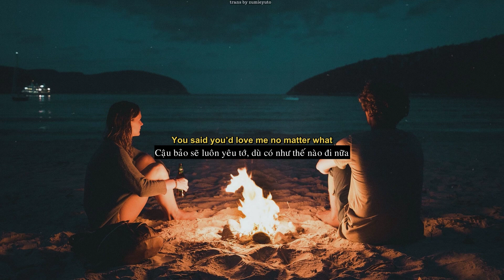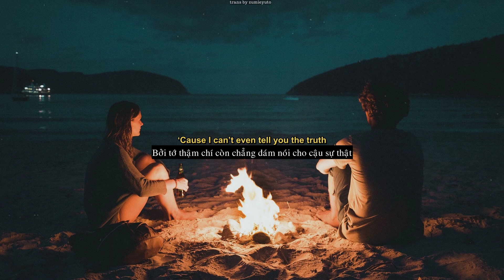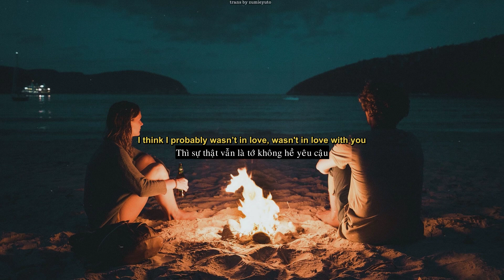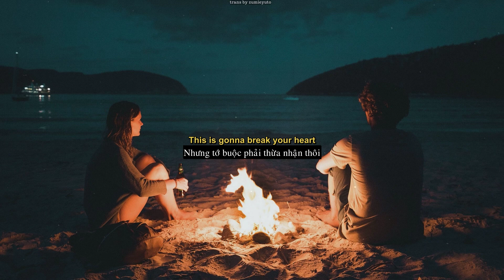[Vietsub + Lyrics] Turning out - AJR (Part II)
I/ Giới thiệu sơ lược về AJR (cho bạn nào chưa biết)
AJR là một ban nhạc gồm 3 anh em ruột là Adam, Jack và Ryan (nếu xếp theo thứ tự từ lớn đến nhỏ thì là Adam, Ryan và Jack)
- Jack là người luôn đảm nhận hát chính trong hầu hết bài hát.
- Ryan thì thường chơi ukele, piano hoặc máy drop beat. Ryan thường hát những bài nhẹ nhàng (như bài này chẳng hạn)
- Adam là người nhàn nhất trong nhóm với cây guitar, hầu như không bao giờ hát. Anh đảm nhiệm vai trò đệm hát cho cả nhóm.

II/ Nội dung bài hát (Theo mình tìm hiểu):
Nối tiếp phần I, Turning Out phần II kể về một mối quan hệ tan vỡ (sau khi cả hai tiến đến với nhau) qua góc nhìn của người bạn trai.

Verse 1:
" I am not chosen, or that unique. Honestly, you were and you chose me. Maybe I fucked up everything"
Ngay từ câu đầu tiên, Ryan đã thừa nhận mình chẳng có gì đặc biệt so với những chàng trai khác, nhưng anh lại được cô bạn của mình - một người nổi trội giữa đám đông để ý và lựa chọn.
Ryan tự trách chính mình vì đã đáp lại tình cảm khi không thật sự yêu cô ấy, vậy nên mới dẫn đến kết cục chia tay của hai người.

"Is this how it feels to be blue?"
Khi viết bài nhạc này, Ryan tự hỏi liệu đây có phải cảm giác mà những người thất tình thường trải qua hay không? Bởi với anh thì dường như cảm giác hối hận lại chiếm phần nhiều hơn là cảm giác buồn bã.

"You said you'd love me, no matter what. You said you'd love me, is that what I loved?"
Ryan tự vấn liệu tình cảm của mình có xuất phát từ trái tim hay không? Hay chỉ đơn thuần từ cảm giác thích được yêu thương bởi người khác.

"All of these choices messed me up. And everyone's mean, except you"
Năm đó khi Ryan quyết định tiến tới với cô bạn thân, đã có rất nhiều người phản đối về mối quan hệ này. Có thể do bọn họ thấy anh không xứng với cô gái ấy, hoặc cũng có thể họ là những người từng theo đuổi cô bạn nên mới ganh ghét (họ không hiểu vì sao mình bỏ ra nhiều công sức đến vậy nhưng lại không có được cô gái. Trong khi đó Ryan chẳng cần làm gì, thậm chí còn chẳng có gì nổi bật thì lại được để ý)
Trong suốt khoảng thời gian khó khăn đó, người đồng hành duy nhất bên Ryan và động viên anh vượt qua mọi thứ chính là cô bạn gái (Có lẽ vì vậy mà một phần Ryan mới cảm động)

Chorus:
Ryan thừa nhận bản thân chưa bao giờ yêu cô bạn, dù thỉnh thoảng anh vẫn nhớ những lúc cả hai ôm ấp nhưng anh không hề muốn cô ấy quay lại.
"I think I probably loved the idea of you" là câu nói rõ ràng nhất thể hiện suy nghĩ của Ryan. Vì anh chỉ yêu những hình ảnh lãng mạn mà mình tự vẽ ra (như cách mà Disney gieo rắc vào đầu anh) chứ không hề yêu cô bạn vì con người thật sự của cô ấy.

Verse 2:
"I was too worried how we'd end up. I wasn't looking and you grew up"
Đã có một khoảng thời gian khi Ryan quá lo lắng về việc sự thật bị phơi bày mà không hề để ý rằng cô bạn đã thay đổi. Cô ấy đã trưởng thành và bỏ lại nam ca sĩ đằng sau với những huyễn tưởng của riêng mình. Ở phần I thì đây cũng là điều mà Ryan lo sợ nhất. (Don't you go and grow up before I do)

Outtro:
Ryan gửi lời xin lỗi chân thành đến cô bạn vì đã cố gắng để yêu con người cô ấy và làm lại mọi thứ, nhưng anh không thể.
"Is this all that life's about?" là câu mà nam ca sĩ tự hỏi bản thân khi cuộc sống luôn khiến chúng ta vỡ mộng.

Trans + Edit: Zumieyuto
Bản quyền hình ảnh & âm nhạc không thuộc về kênh. Mọi quyền thuộc về tác giả sở hữu.